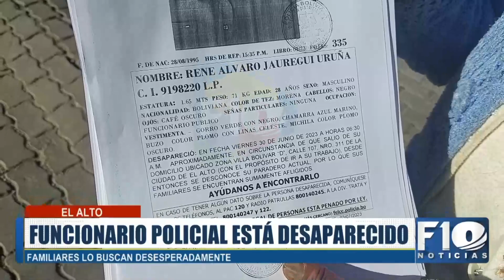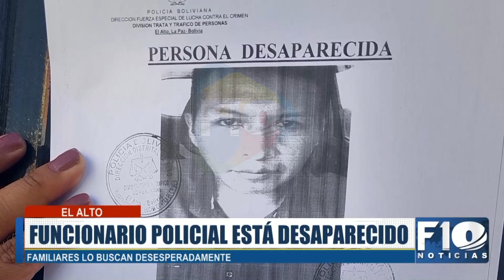Denuncian que un policía desapareció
Denuncian que un policía desapareció, la familia lo busca desesperadamente. En últimas horas, el funcionario apareció en el Hospital de Clínicas.